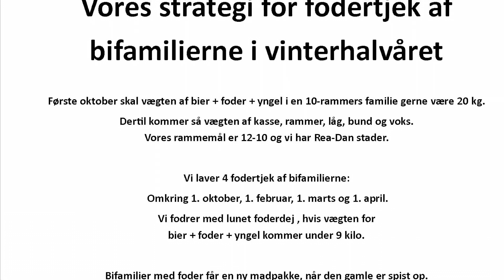Vi vejer bistaderne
Vi er i første uge i april og forventningens glæde til bisæsonen er stor.

Men lige nu er der både fine lune dage og dage med temperaturer omkring frysepunktet. Vi holder skarpt øje med, at alle bifamilierne har mad nok, så de både kan producere nye bier og holde varmen.

Vores strategi er at veje staderne med en kuffertvægt. Er der stader der er for lette, får de en madpakke der kan hjælpe bifamilierne indtil vejret er blevet varmere og familierne kan klare sig selv.

Efter selve videoen er der et slide med fakta og tal.

Kom med Zofuz og Jeppe rundt på en vejerunde.